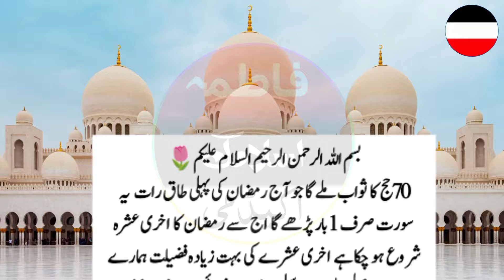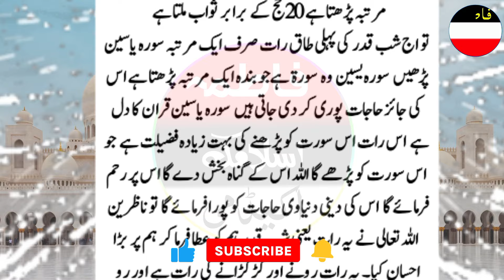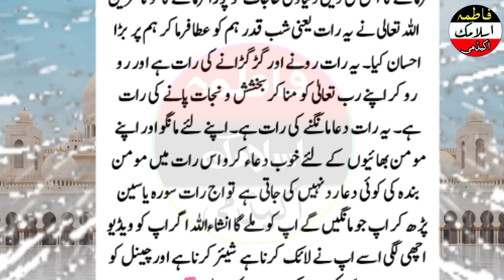70 Hajj ka sawab mile ga/Jo Aaj Ramzan Ki Pehli taq taat Ye Surat 1 bar Pade ga! 21 ramzan ka wazifa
70 Hajj ka sawab mile ga/Jo Aaj Ramzan Ki Pehli taq taat Ye Surat 1 bar Pade ga! 21 ramzan ka wazifa

Assalamu Alaikum
 in this wazifa. 70Hajj ka sawab mile ga/ Jo Aaj Ramzan Ki Pehli taq taat Ye Surat 1 bar Pade ga

 Aaj 21 ramzan shabe qadar ki raat hai/ Jo yah dua padega sari zindagi ke guna maaf